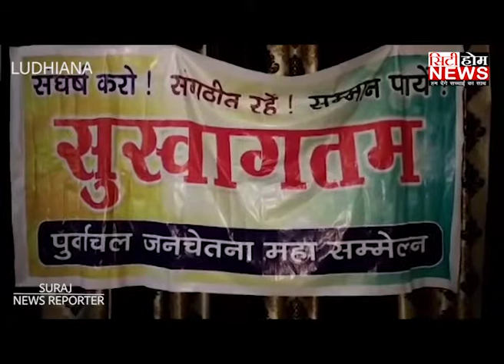समराला चौंक में पूर्वाचल जनचेतना के कार्याकर्ताओं ने एक पोस्टर किया जारी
ANCHOR - MEENAKSHI JAIN

EDIT BY - NAVINDER SINGH